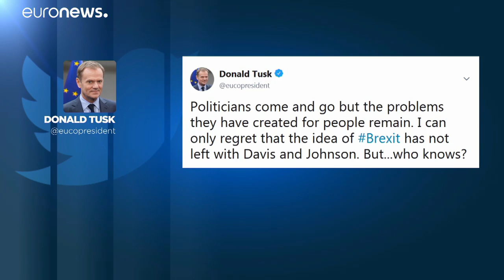Brexit: Bruxelas desvaloriza demissões de ministros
O presidente do Conselho Europeu, Donald Tusk, parece ver um lado positivo nas demissões de dois ministros do Reino Unido, mostrando-se esperançado que a própria ideia do Brexit seja abandonada. A Comissão Europeia disse, por seu lado, que espera que os prazos para chegar a um acordo sejam cumpridos…